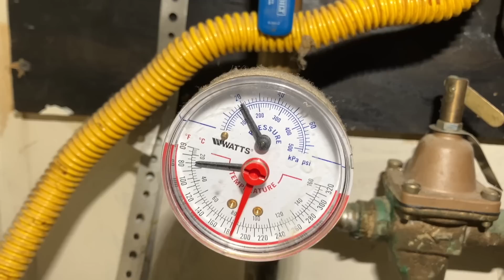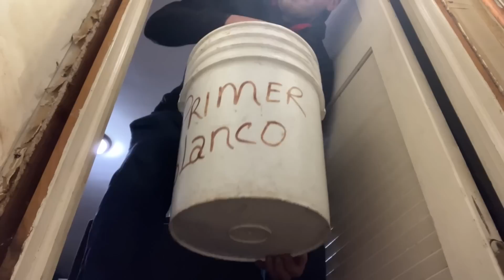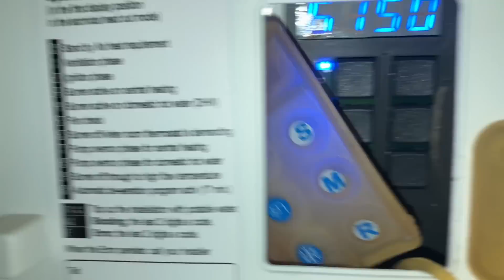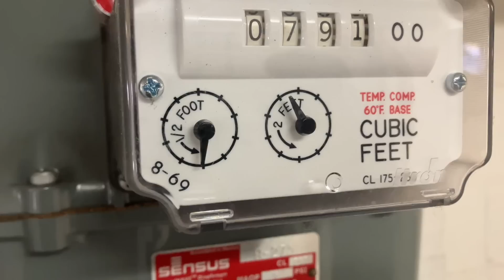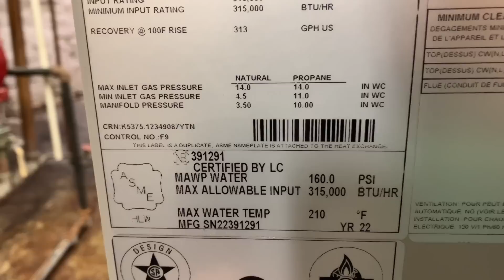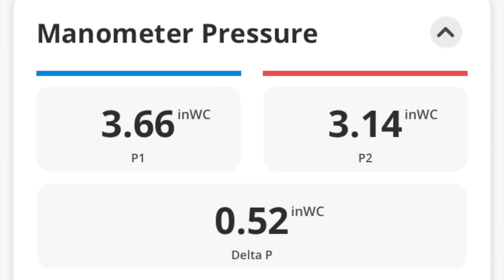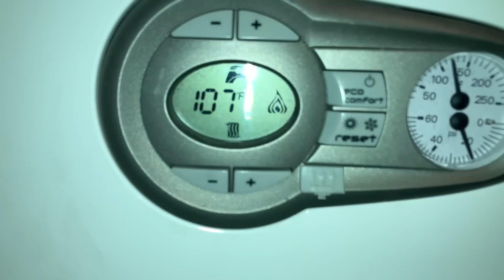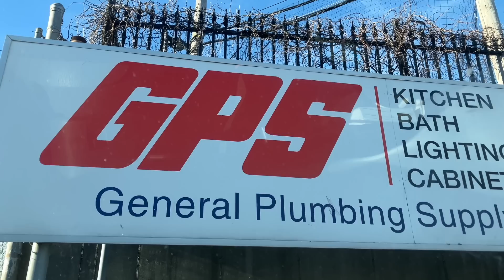I Hope the Boiler Makes it Past Christmas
Our day begins with the meticulous task of "Installing a Danfoss Thermostatic Baseboard Valve Adapter." Delve into the world of precision and compatibility as we explore the nuances of adapting baseboard valves with cutting-edge Danfoss technology. Witness the seamless integration of advanced components to enhance heating control.

Transitioning swiftly, our journey unfolds with a new challenge—"Changing a Relief Valve on a Wall Hung Boiler." Explore the critical role of relief valves in maintaining system safety and witness the step-by-step process of replacement. Gain insights into the significance of routine maintenance to ensure the longevity and reliability of wall-hung boilers.

However, the day takes an unexpected turn with a "No Hot Water Call" that poses a mystery. Join me in a suspenseful quest as we navigate through the intricacies of identifying and resolving the elusive issue, showcasing the detective work required in the HVAC profession.

The challenges persist as we embark on a lengthy troubleshooting process—"Troubleshooting Low Gas Pressure on a Lochinvar Boiler." Explore the complexities of diagnosing and addressing low gas pressure issues, gaining valuable insights into the meticulous steps required to restore optimal boiler performance.

Our day concludes with a surprising revelation—"Wall Hung Boiler with Bad Batteries in the Thermostat." Explore the impact of seemingly minor issues as we uncover the culprit behind thermostat malfunctions. Witness the importance of attention to detail in addressing battery-related challenges for consistent and reliable heating.

Through this comprehensive narrative, my goal is to provide viewers with a firsthand glimpse into the dynamic and diverse challenges encountered in the HVAC profession. Whether you're a seasoned professional seeking relatable experiences or an enthusiast eager to understand the intricacies of HVAC work, this storytelling promises an engaging and educational journey through the complexities of "Danfoss Valve Adapter Installations, Relief Valve Changes, No Hot Water Mysteries, Lochinvar Boiler Challenges, and Thermostat Battery Woes.